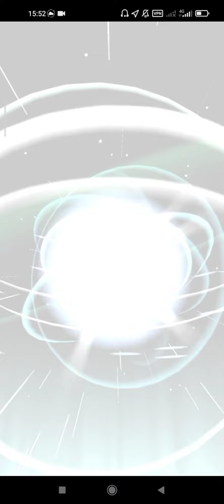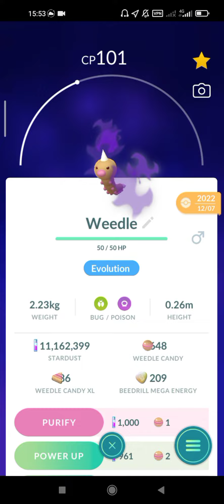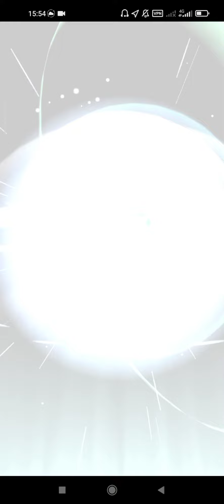Shadow Pokemon Evolution in Pokemon Go ||Swampert,Crobat,Beedrill.